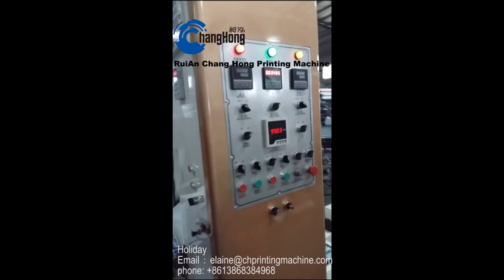Central drum printing machine printed film